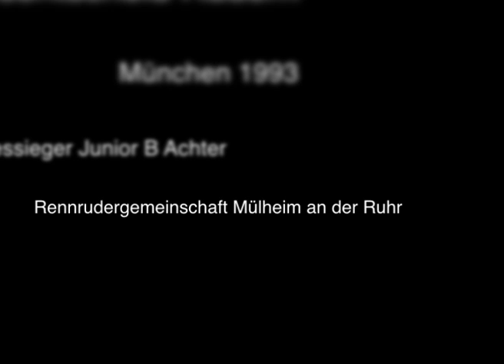Rudern - DJM München 1993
Sieg des Vereinsachters der Rennrudergemeinschaft Mülheim an der Ruhr 1993 beim Bundesentscheid in München.